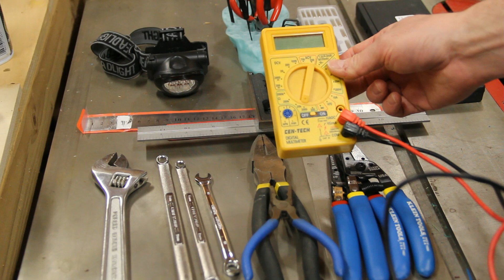RepRap 101 - Assembling a tool kit for building and operating a 3D printer.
In this video I discuss the tools required for three different levels of involvement with 3D printing in general, and RepRap in particular.

The first level is for a user who is operating a printer without building it first.

The second level is for a user who is building a printer from a kit.

The third level is for a user who is sourcing a printer from parts and a BOM.

Each level builds on the previous one.

If I have forgotten something important, or you have found there is a great tool that should have been included, by all means let me know!